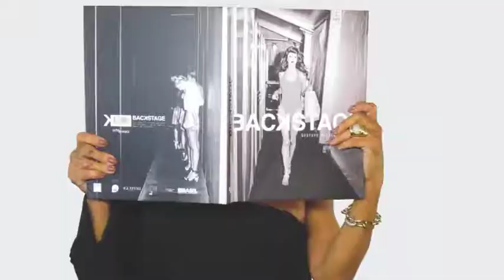BENTO - NARA 18/11/18